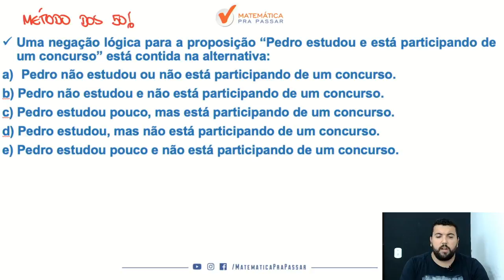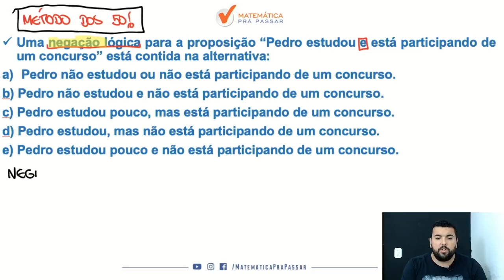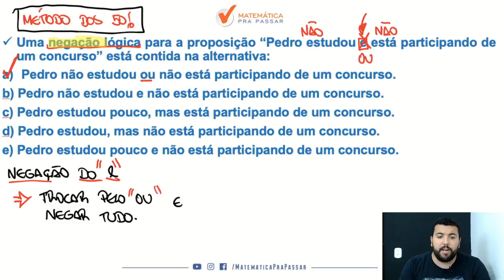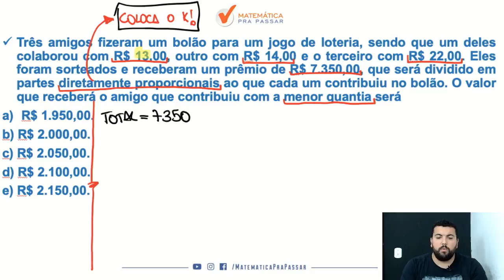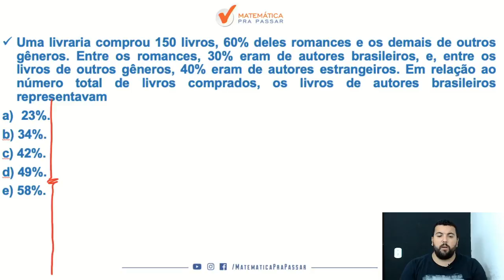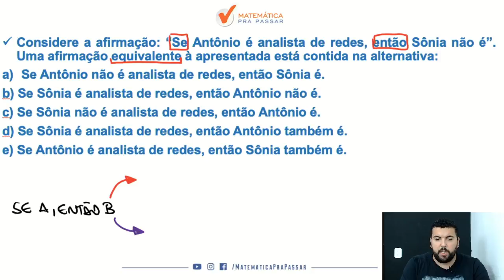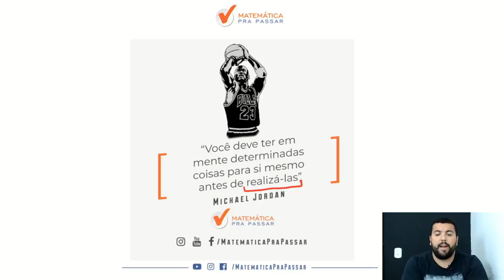Raciocínio Lógico para o TCM-SP: Aprenda com o Método MPP.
Você quer aprender Raciocínio Lógico Matemático para o TCM-SP?

Nesse vídeo nosso professor, Renato Oliveira, ensina os Raciocínio Logico Matemático com o Método MPP. Você irá aprender um Método para estudar e assuntos que eram um bicho papão de forma Simples e Objetiva, mas após essa aula você irá colocar em prática e vai gabaritar Raciocínio Lógico Matemático no TCM-SP.